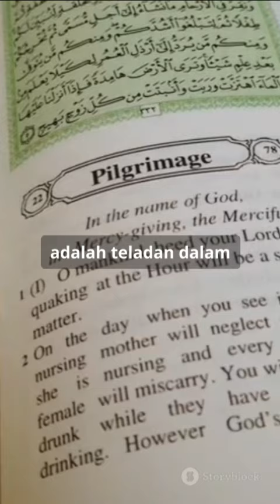KARAKTER Tanggung Jawab Na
Nabi Muhammad SAW dikenal dengan banyak karakteristik mulia yang menjadikannya contoh teladan sempurna dalam berbagai aspek kehidupan. Berikut adalah 100 karakteristik utama Nabi Muhammad SAW:

Jujur (Sidiq)
Dapat Dipercaya (Amanah)
Bijaksana (Fathanah)
Kasih Sayang (Rahmah)
Rendah Hati (Tawadhu)
Bersyukur (Syukur)
Bertakwa (Taqwa)
Penuh Perhatian
Pemimpin yang Baik
Pekerja Keras
Bijaksana dalam Ucapan
Mudah Didekati
Menghormati Orang Tua
Menghormati Tetangga
Memuliakan Tamu
Menghormati Wanita
Mengasihi Anak-Anak
Tegas dalam Kebenaran
Teguh dalam Prinsip
Bersih dan Rapi
Berbicara dengan Lemah Lembut
Menghindari Pertengkaran
Peduli terhadap Lingkungan
Cinta Damai
Pemaaf terhadap Musuh
Memaafkan Kesalahan
Menjaga Kehormatan Diri
Menyebarkan Salam
Menjaga Kebersihan
Sopan Santun
Tidak Mudah Marah
Tahan Uji
Setia kepada Pasangan
Berkorban untuk Orang Lain
Bijak dalam Mengambil Keputusan
Bertanggung Jawab
Tidak Tamak
Menghargai Waktu
Jujur dalam Berdagang
Membantu Orang yang Lemah
Menjaga Amanah
Tidak Iri Hati
Tidak Dengki
Tidak Sombong
Tidak Munafik
Tidak Berlebihan dalam Hal Apapun
Menghindari Fitnah
Menjaga Rahasia Orang Lain
Mendidik dengan Baik
Mengajarkan Ilmu
Tidak Merendahkan Orang Lain
Menghormati Orang yang Lebih Tua
Menghormati Hak-Hak Orang Lain
Menghindari Ghibah (Gosip)
Menjaga Lisannya
Berkata Benar Walaupun Sulit
Menghindari Sumpah Palsu
Mengajarkan Kebaikan
Menyantuni Anak Yatim
Tidak Menzalimi Orang Lain
Menghormati Orang yang Lebih Rendah Statusnya
Memiliki Rasa Malu
Tegas Terhadap Pelanggaran Hukum
Tidak Mudah Putus Asa
Tidak Mudah Terpengaruh
Menghargai Pendapat Orang Lain
Bijak dalam Bergaul
Memiliki Rasa Hormat yang Tinggi
Mengutamakan Keadilan
Mengasihi Sesama Makhluk
Menghindari Perbuatan Dosa
Bertanggung Jawab terhadap Umat
Selalu Berdoa
Mendahulukan Orang Lain
Mengendalikan Hawa Nafsu
Berpikir Sebelum Bertindak
Bertindak Sesuai Dengan Ajaran Islam
Mengutamakan Kepentingan Umat
Tidak Memaksakan Kehendak
Menjaga Kebersamaan
Mengedepankan Musyawarah
Menghormati Orang yang Menjaga Kejujuran
Tidak Menghakimi Tanpa Bukti
Menghormati Tradisi yang Baik
Bersemangat dalam Menyebarkan Islam
Mengutamakan Pendidikan dan Ilmu

Karakteristik-karakteristik ini menggambarkan betapa mulianya kepribadian Nabi Muhammad SAW dan bagaimana beliau menjadi teladan yang sempurna bagi umat manusia dalam segala aspek kehidupan.